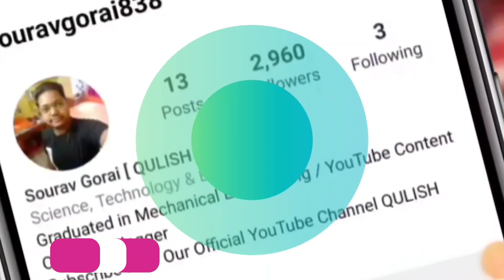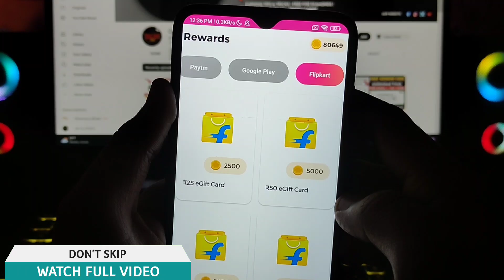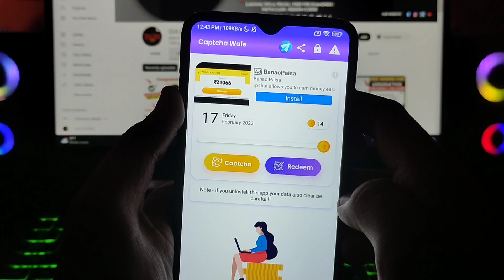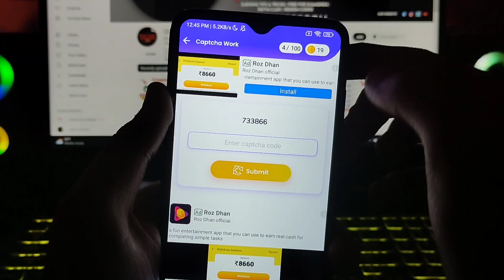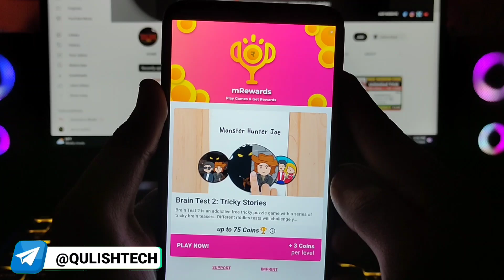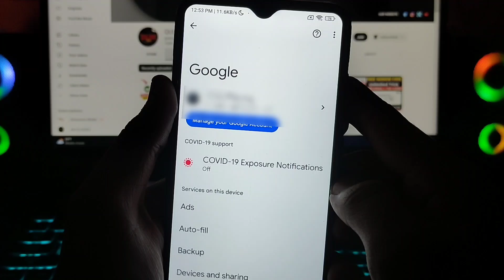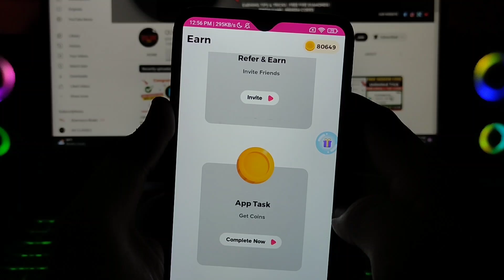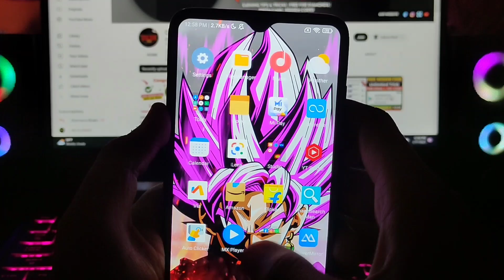mRewards Update - Google Play Gift Card Earning App - Free Redeem Code - New Redeem Code Earning App